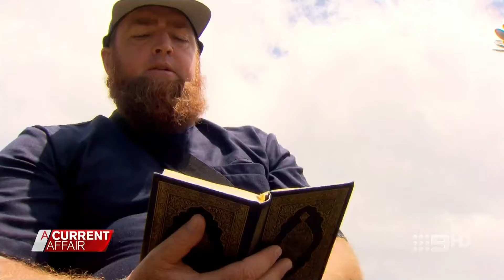ACA. Aussie Imam Joins Anti-Christ Fake Religion.(Islam)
An Australian man joins Islam a faith that denies the Bible (Torah), defying God, and later becomes an Imam.  Islam a religion of peace?...well this man thinks it is.

My suspicion is he was once a Catholic that has been asked to obtain status in Islam and therefore encouraging Australians to accept Muslim immigration, dividing faith in Australia being a Christian Nation with a Christian culture.  The alternatively he's a unstable character seeking controversy.